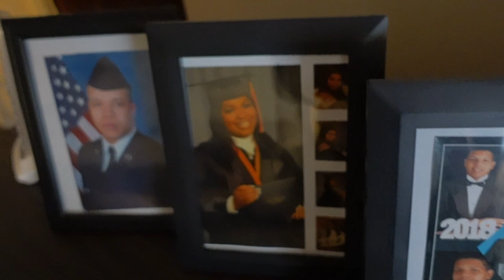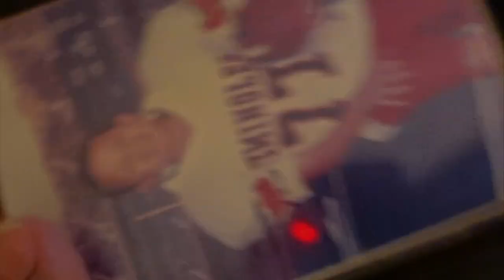Trip back home vlog (Sanford,Fl)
Cover photo artwork: Cgv_artworks